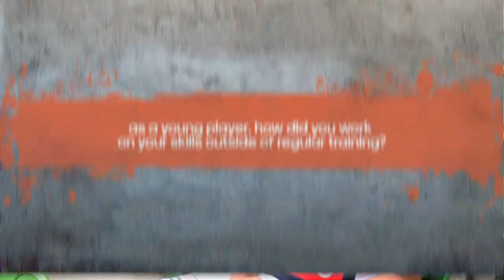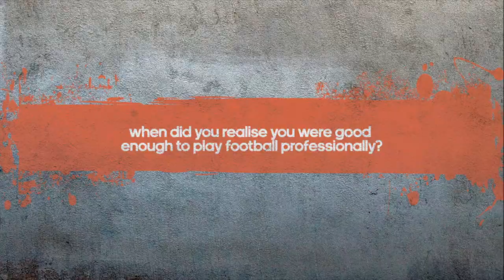Access All Areas: Leigh Broxham Interview Part 1